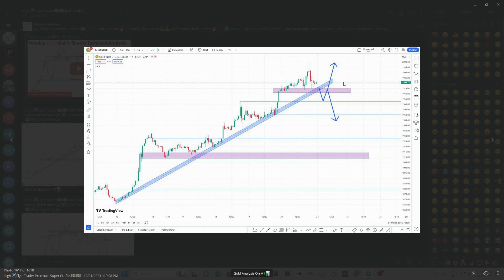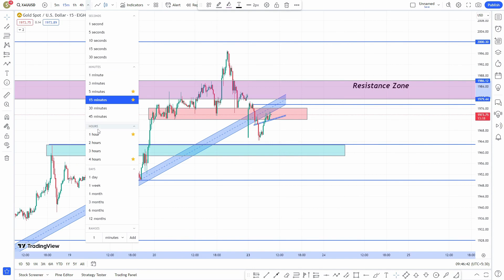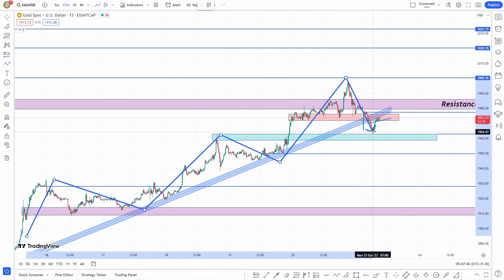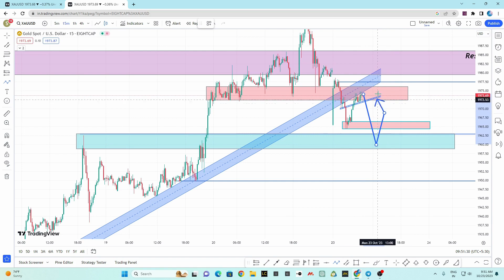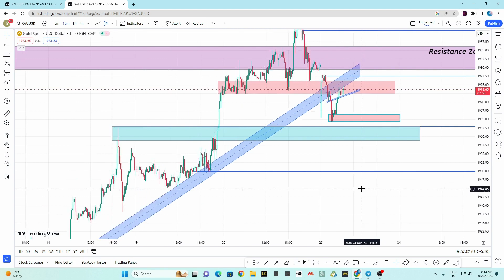XAUUSD Quick Technical Analysis & BestSetup Using Price Action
Join Our Telegram Channel know ..